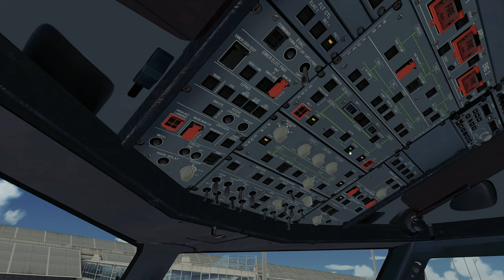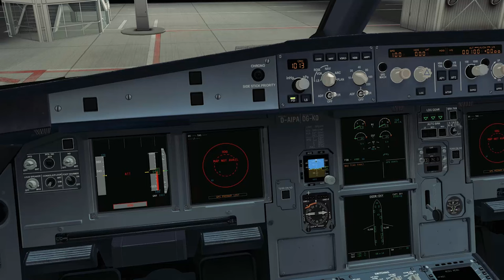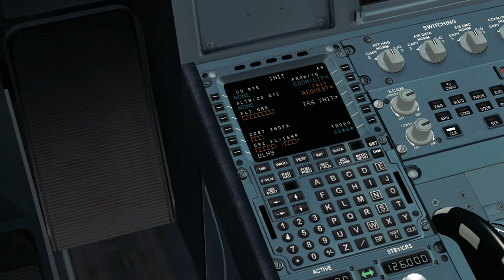[FSX] Flight Sim Labs A320-X - QUICK COCKPIT TEST (NO TUTORIAL - NO NARRATION!)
Just a quick look around the cockpit with some system and audio tests. This is NOT a tutorial! I still have to learn how to properly fly this aircraft as it is way more complex than the Aerosoft Airbus X!

There will be videos about this aircraft in the near future on this channel!

PC Specs:
Intel i7-4790K 4.5Ghz
GIGABYTE GeForce GTX 980Ti
16GB RAM
Windows 10  V.1607 (Anniversary Update)